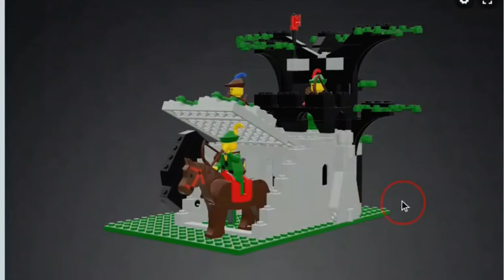LEGO Set Review #14 - 6066-1 Camouflaged Outpost from 1987!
Finally, a LEGO Castle set! This one is the Camouflaged Outpost. It released in 1987, it is part of the Forestmen Sub-theme, and it is also known as Robin Hood's Secret Cave.